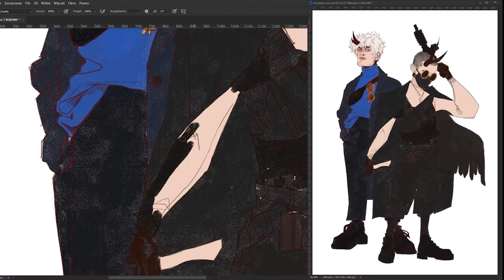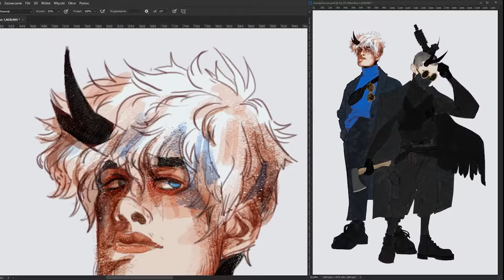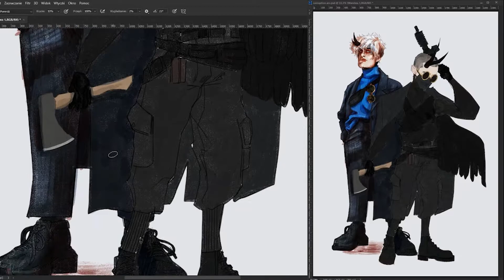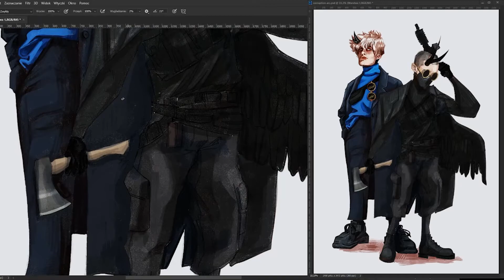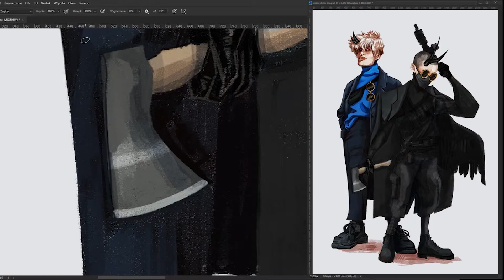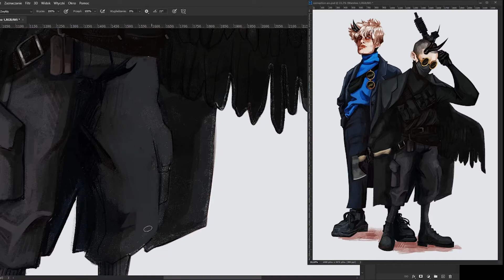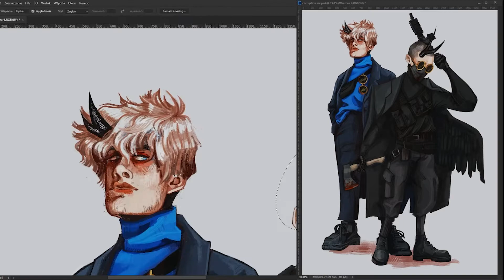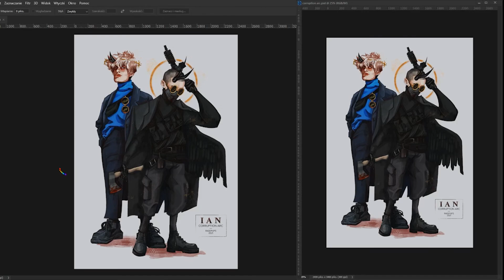IAN Corruption arc / SPEEDPAINT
hello! finally after some time i managed to record something bigger for a change instead of simpler work on procreate. i'm hoping to record more paintings in the future but we'll see how i'll manage with time! :)c

a few months ago i saw a meme on twitter to draw a corruption + redemption arc for your oc and i thought it would be a neat idea to present how my characters developed through the years: ian - corruption art / anatazy - sorta redemption arc. so far i only made art for ian and anatazy will be in the works in the future.
anyways, ians corruption arc comes from his growing anger and sadness from becoming a monster and losing his previous life. he becomes more and more isolated from people and absorbed by desire for revenge through the 250+ years of his life. he was previously shy, but a kind guy but life haven't treated him well.